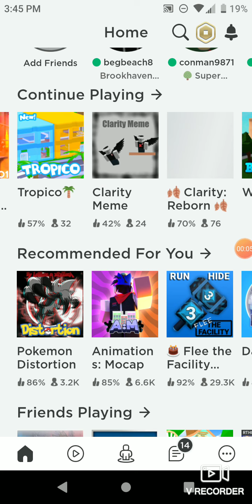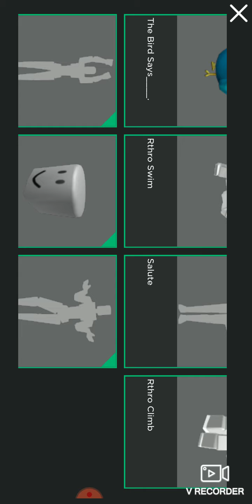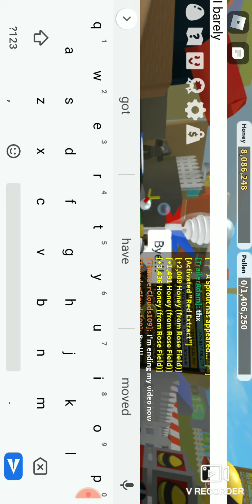Playing Bee Swarm Simulator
Read nothing because it is nothing.